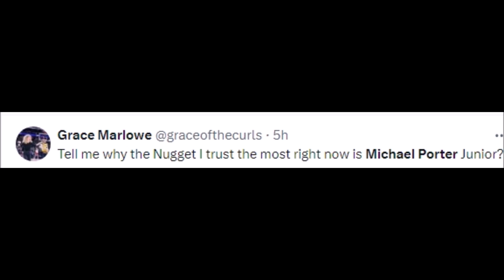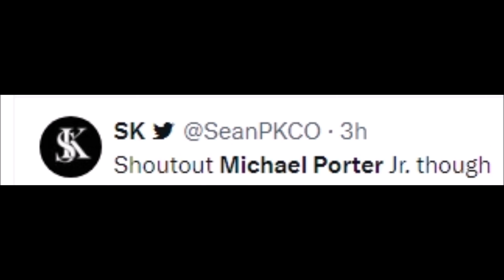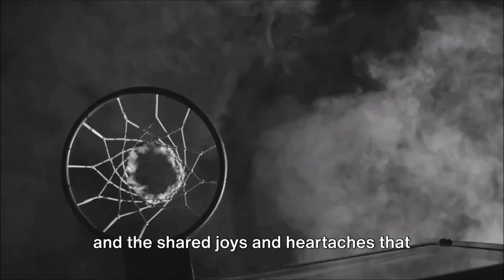NBA REACT TO MICHAEL PORTER JR VS MINNESOTA TIMBERWOLVES | NUGGETS VS TIMBERWOLVES REACTIONS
NBA History